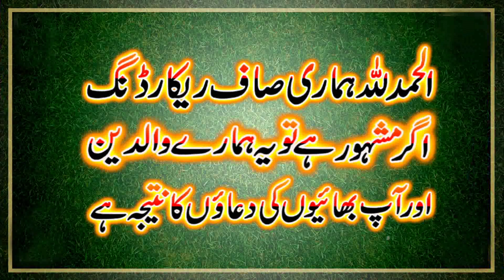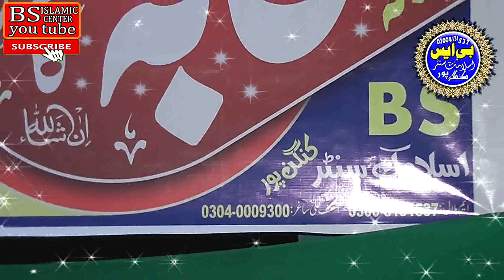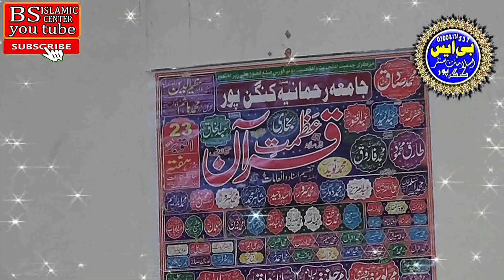very amazing speech by Molana abubakar Mouavia Sahab topic Shane ahlebate 21,September,2021